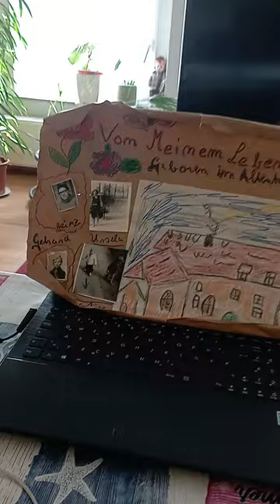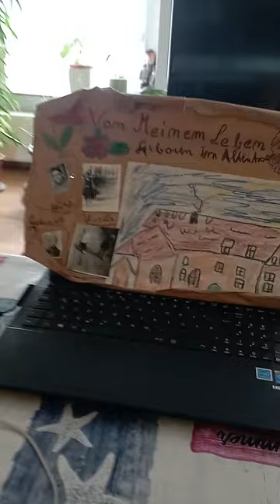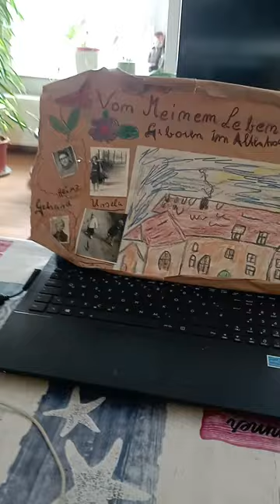mein leben geht weiter 14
mit traurichen geschichten auch mal glücklich